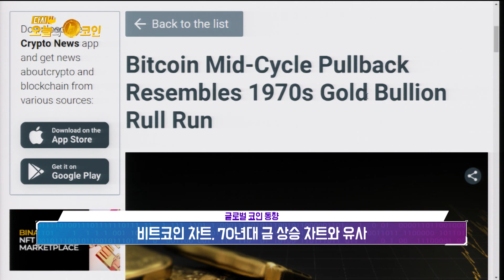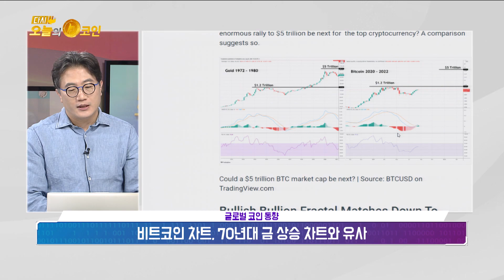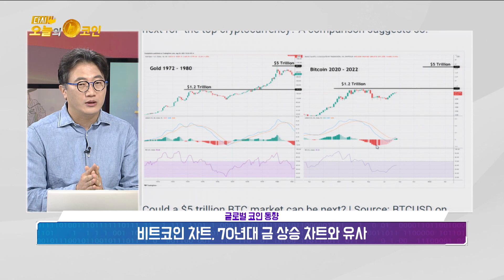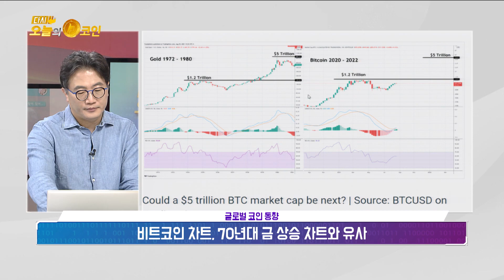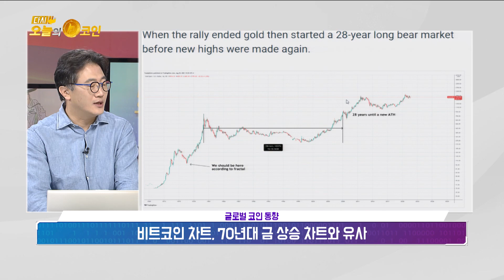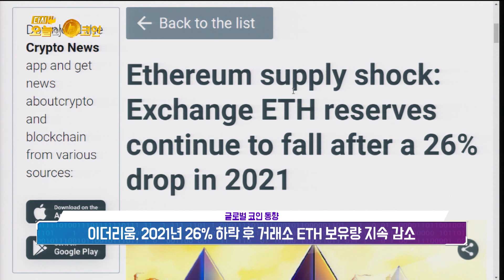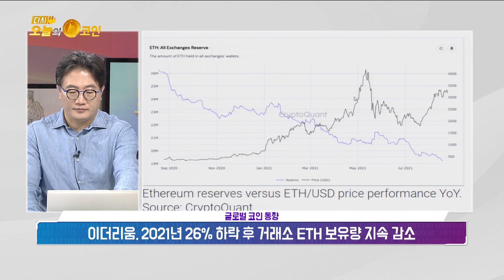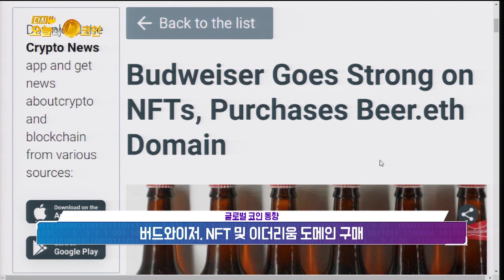비트코인 차트, 70년대 금 상승 차트와 유사/이더리움, 2021년 26% 하락 후 거래소 ETH 보유량 지속 감소/버드와이저, NFT 및 이더리움도메인 구매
코인캐스트 오늘의코인 공식오픈채팅방

아스터코인 거래마켓/BIT글로벌거래소(구 빗썸글로벌)